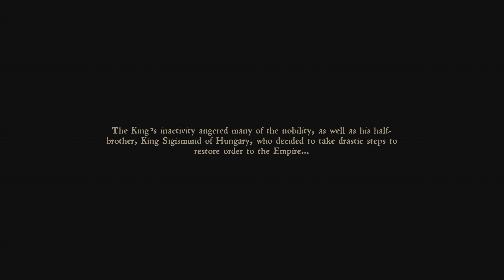Kingdom Come Deliverance #1